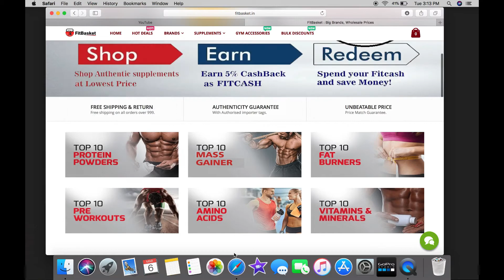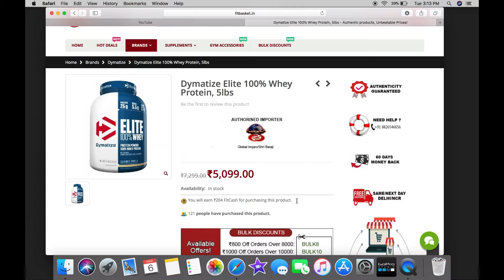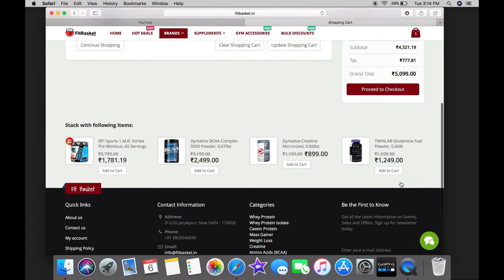BEST PLACE TO BUY AUTHENTIC SUPPLEMENTS| WITH MONEY BACK GUARANTEE